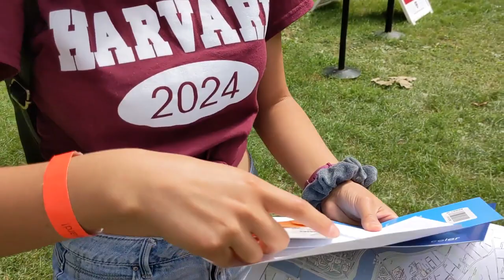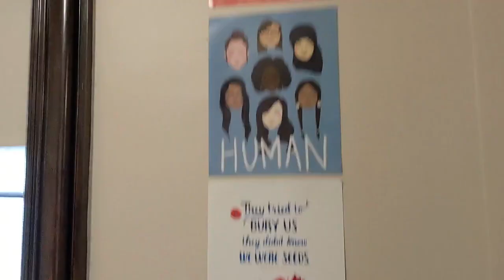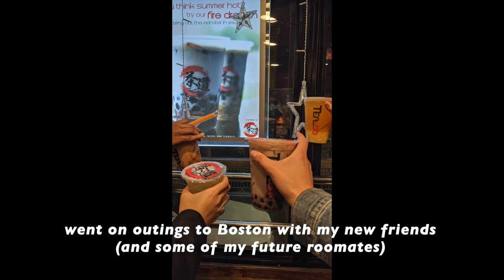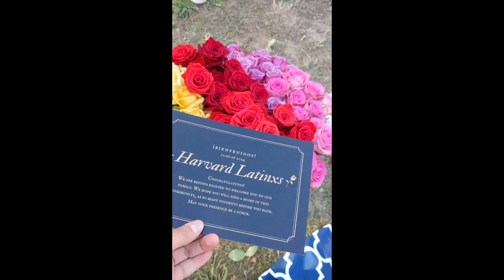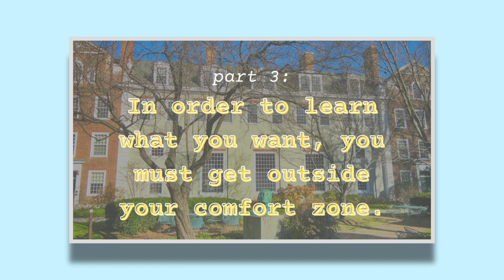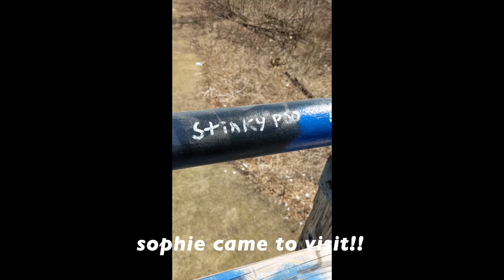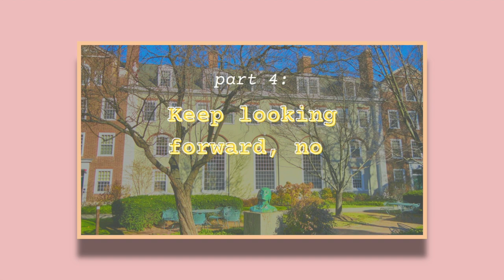my first year at harvard university!!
This video is 1 year in the making, and I am just now uploading it whoopsies!